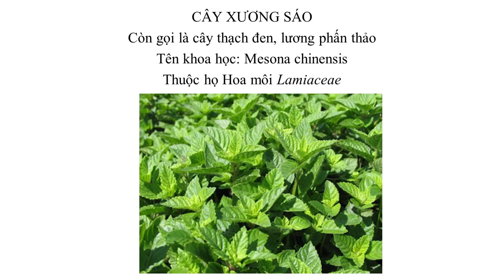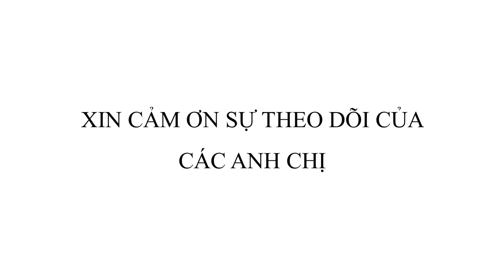Cây xương sáo, Mesona chinensis